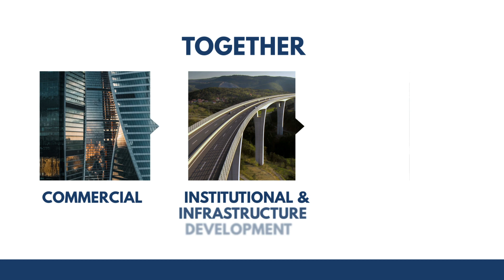Economic Impact of Commercial Real Estate 2024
Commercial real estate development doesn't just shape our skylines.
It's part of the essential infrastructure that strengthens the foundation of thriving communities
Creates millions of American jobs
And fuels growth across the nation
In 2023
New commercial development
Contributed $1.2 trillion towards the U.S. GDP
Generated $416.5 billion in wages and salaries
And added 904 million square feet of new space to accommodate 1.9 million jobs.
Together, commercial, residential, institutional and infrastructure development and operations  of existing commercial buildings
Added $6.9 trillion to the U.S. economy
And supported 35.9 million jobs.
Commercial real estate: Where America lives, works, shops, plays.
Data from Economic Impacts of Commercial Real Estate, 2024 U.S. Edition